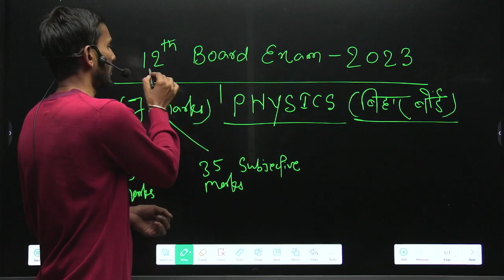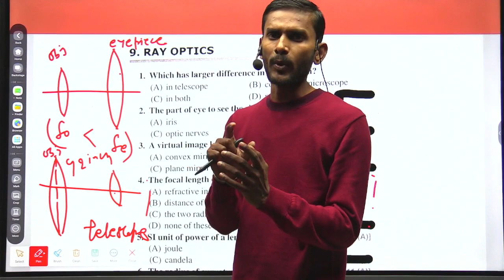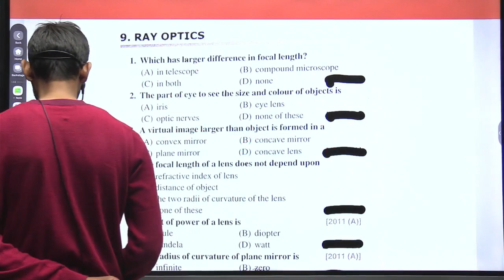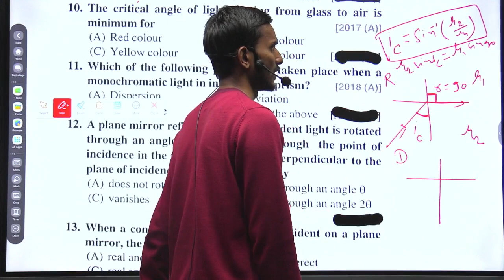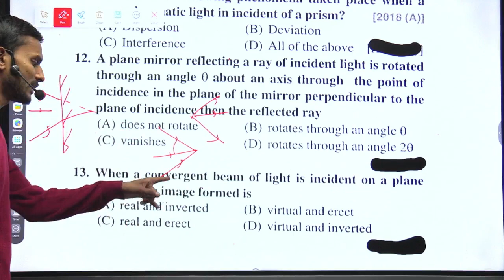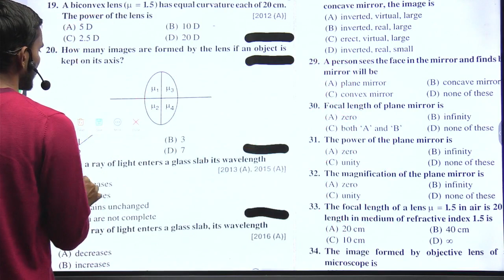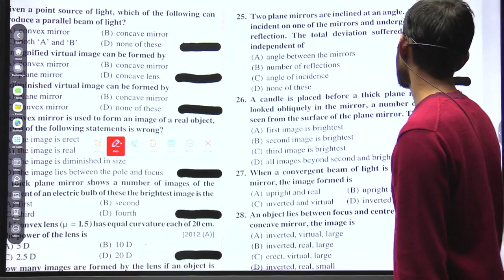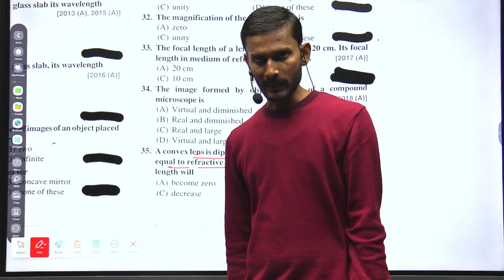optics objective set-1